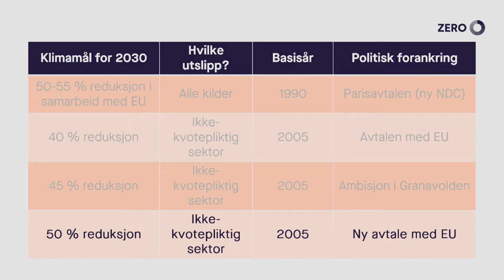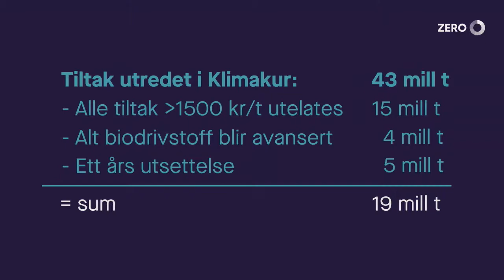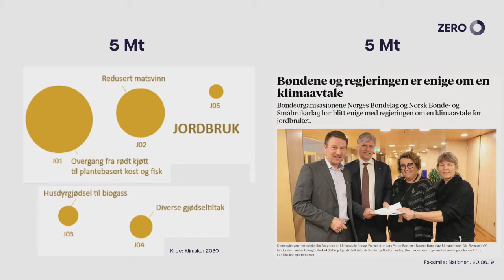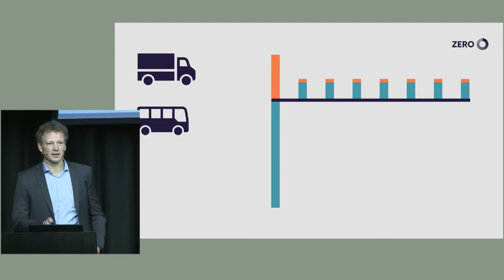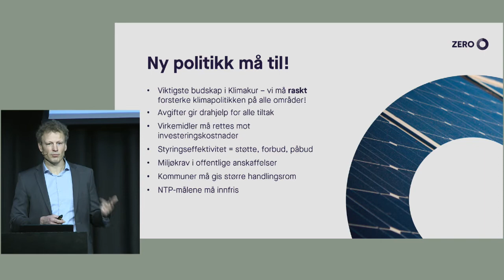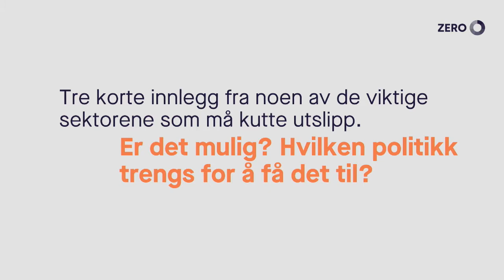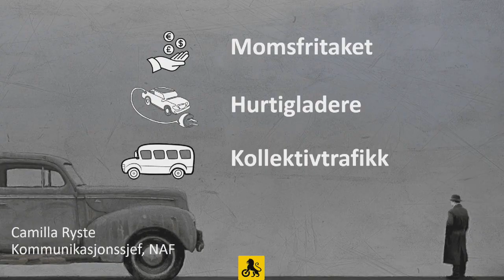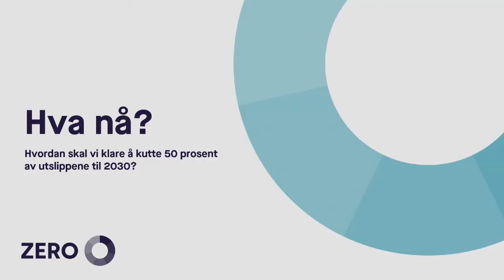Frokostseminar "Klimakur - hva nå?"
Onsdag 26.02.20 arrangerte vi frokostseminaret "Klimakur - hva nå?" på Sentralen i Oslo.

Dette var programmet:
Kl. 08.00: Frokost
Kl. 08.30: Velkommen – seminaret starter
Kl. 08.35: Stig Schjølset, fagsjef i ZERO «Klimakur – hva nå?»
Kl. 08.50: Tre korte innlegg fra noen av de viktige sektorene som må kutte utslipp. Er det mulig? Hvilken politikk trengs for å få det til?
– Camilla Ryste, kommunikasjonssjef i NAF
– Gunnar Grini, bransjesjef – gjenvinningsbransjen i Norsk Industri
– Sigrid Hjørnegård, generalsekretær i Norges Bondelag
Kl. 09.10: Marius Holm, daglig leder i ZERO utfordrer politikerne – hva nå? Hvordan skal vi klare å kutte 50 prosent av utslippene til 2030?
I panelet: Ketil Kjenseth (V), Espen Barth Eide (AP), Lene Westgaard-Halle (H), Ole Andre Myhrvold (SP)
Kl. 09.45: Ferdig